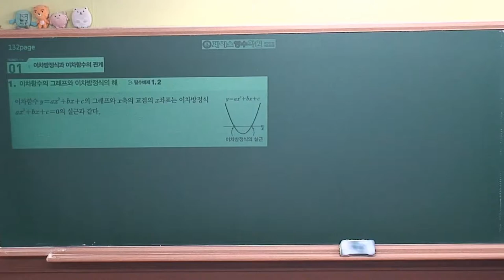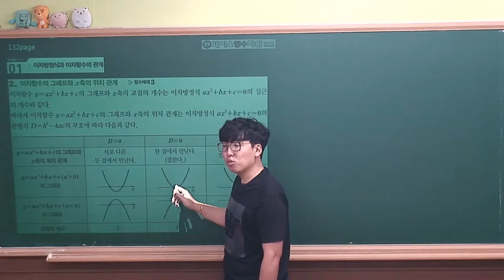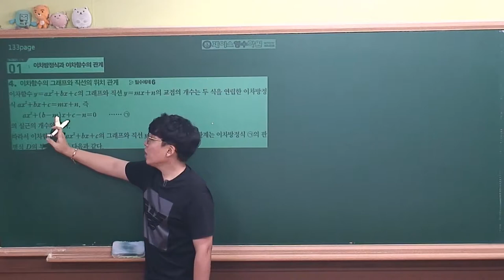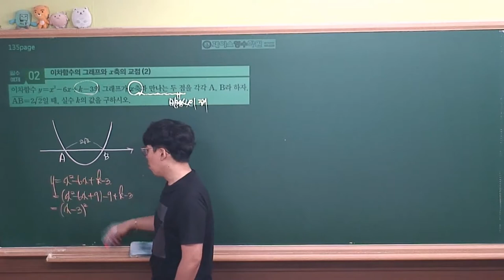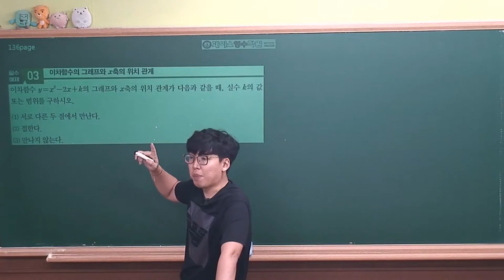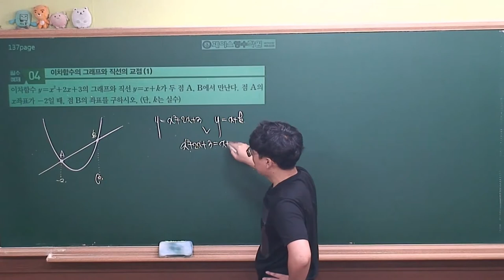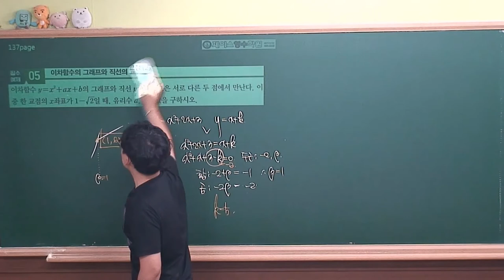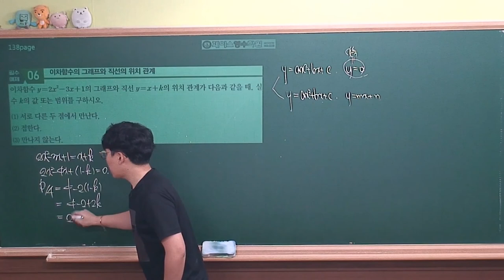[ 수학상 개념원리 증보판 ] 02-3.(1)이차방정식과 이차함수의 관계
방정식과 함수에 대한 관계입니다.

앞으로 우리가 접하게 되는 대부분의 방정식은 함수와 관계를 찾아 문제를 풀이하게 됩니다.

그중에 기초가 되는부분이라고 생각하시면 됩니다.